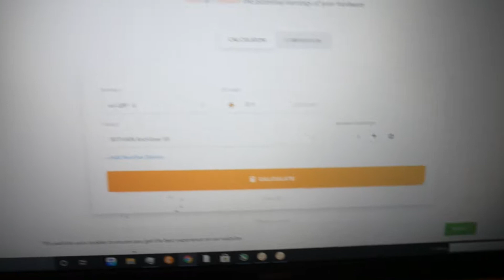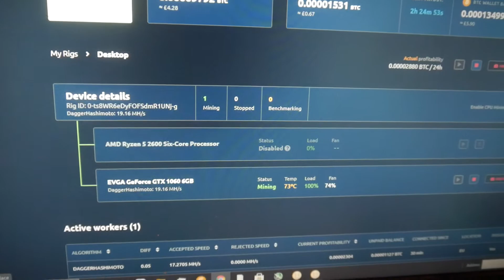GTX 1060 6b + Antminer S9 14/032021 profitability - NiceHash